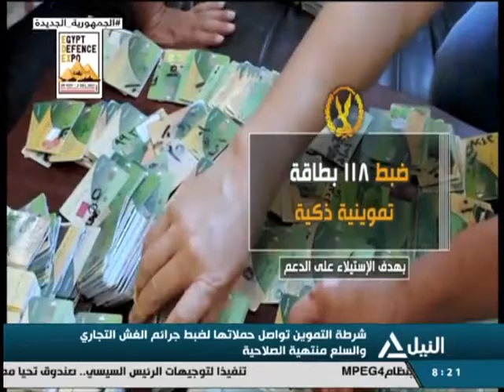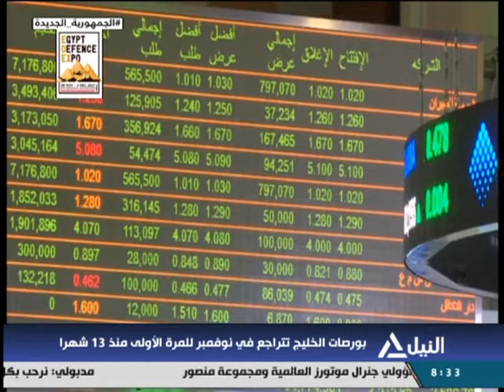بانوراما النيل الثامنه مساًء 1-12-2021